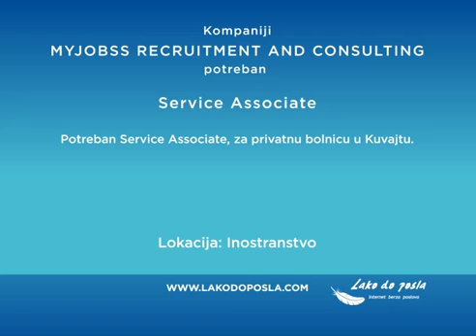Oglas za posao Service Associate, lokacija Inostranstvo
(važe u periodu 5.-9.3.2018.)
Kompaniji MYJOBSS RECRUITMENT AND CONSULTING potreban Service Associate,  lokacija Inostranstvo
Potreban Service Associate, za privatnu bolnicu u Kuvajtu.
Kompaniji D EXPRESS potreban Kurir u kurirskoj službi, lokacija Kragujevac
Uslovi:organizovanost, vozačka dozvola B-aktivan vozač,  prednost radno iskustvo na sličnim poslovima.
Kompaniji DELHAIZE SERBIA potrebni Prodavci/Prodavačice, lokacija Beograd, Novi Sad, Subotica, Nova Pazova
Potrebni Prodavci/Prodavačice, različitih profila.